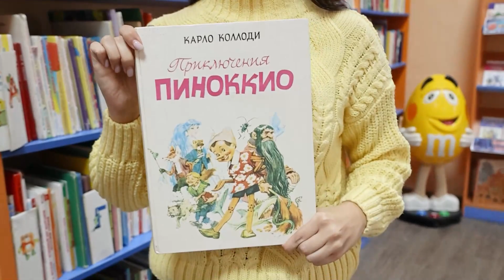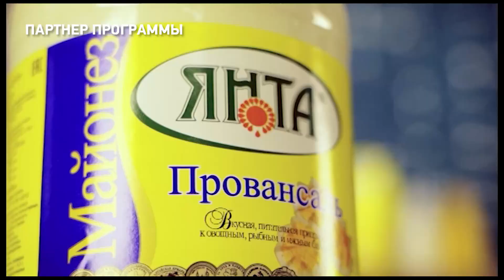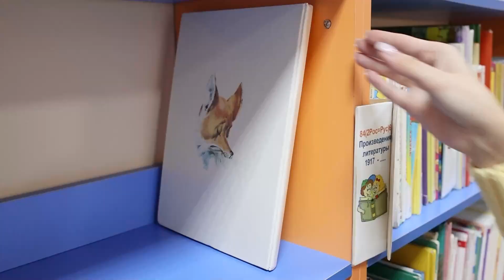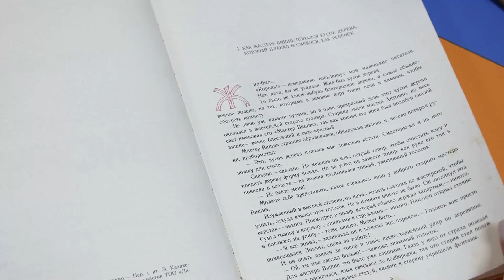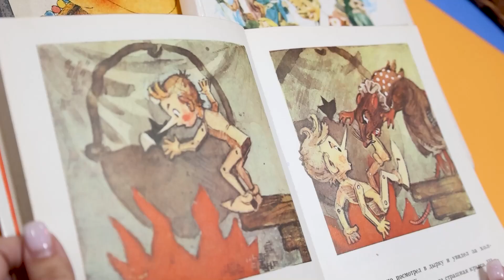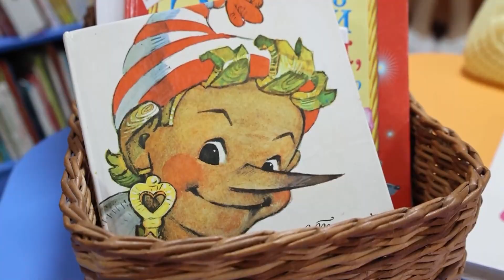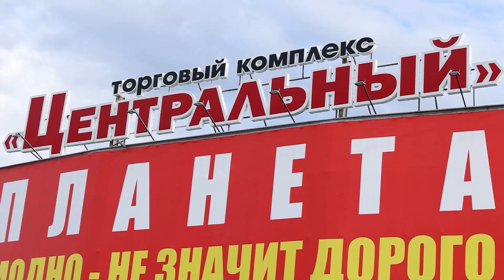ЕСТЬ Today. 24.11.2022 Мини-пиццы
Встречаем утро в компании  программы "ЕСТЬ Today"! Сегодня ведущие Ирина Мигунова и Евгений Михайлов пригласят в гости музыканта - Сергея Кабанова! Как всегда, Вас будет ждать интересная беседа, новый несложный рецепт и наши постоянные рубрики!